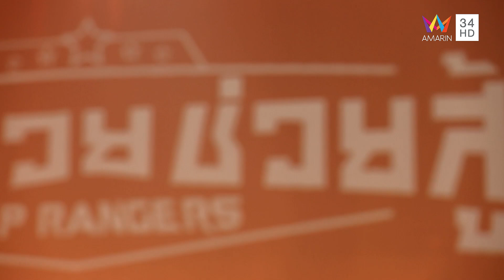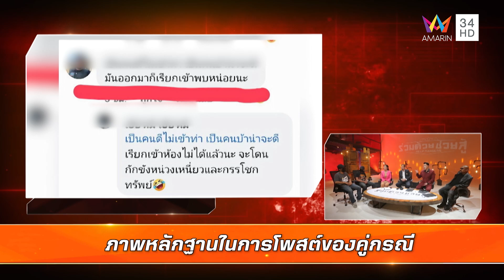หนุ่มถูกการ์ดกระทืบปางตาย หมอบอกกับแม่ต้องตัดตับทิ้ง | ร่วมด้วยช่วยสู้ | 21 พ.ค.66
รายการ HELP RANGERS ร่วมด้วยช่วยสู้ นำโดย "หมอปลา-ทนายไพศาล-กัน จอมพลัง-กรุ๊งกริ๊ง รังสิมา" พาไปติดตามเรื่องราวความเดือดร้อนของวัยรุ่นที่ไปกินเลี้ยงฉลองวันเกิด แต่ถูกการ์ดสถานบันเทิงอุ้มไปทำร้ายร่างกายจนอาการปางตาย ปมเหตุลุกขึ้นเต้นบนโต๊ะ ซึ่งเแพทย์แจ้งทางญาติว่าน่าจะต้องตัดตับทิ้ง

จากนั้นมาติดตามเรื่องราวความแปลกที่เกิดขึ้นกับผู้หญิงรายหนึ่ง ที่อดีตเคยทำแท้ง ทำให้ชีวิตปัจจุบันของเธอตกต่ำ จะแก้ไขความทุกข์ร้อนนี้ได้หรือไม่ไปติดตามได้ในรายการ